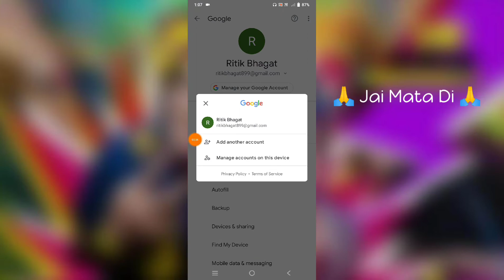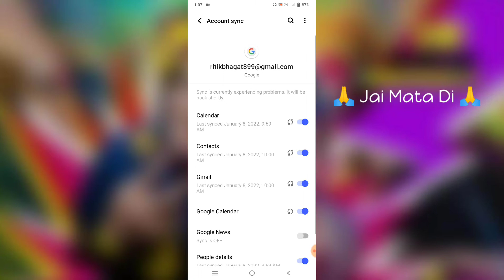Vivo Y21T How To Recover Delete Contact | Vivo Y21T Delete Contact Kaise Recover Kare